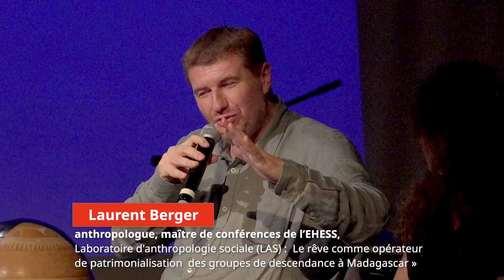20e Journée PCI 2/2 | Les rêves : un patrimoine culturel onirique ? • stream #7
Intervenant-e-s :
Laurent Berger, anthropologue, maître de conférences de l’EHESS – Laboratoire d’anthropologie sociale (LAS)
• « Le rêve comme opérateur de patrimonialisation des groupes de descendance à Madagascar »
Arianna Cecconi, anthropologue, maîtresse de conférences en sciences sociales à l’École nationale supérieure d’architecture de Marseille
• « Quand les rêves et le sommeil dévoilent un territoire : une recherche ethnographique et artistique sur le patrimoine nocturne à Marseille »
Giordana Charuty, anthropologue, directrice d'études à l'Ecole Pratique des Hautes Études (EPHE), associée au Laboratoire d'anthropologie politique (LAP-EHESS)
• « Rêves archivés, dessinés, publiés : entre ressource esthétique et arts de l'existence (France et Italie) »
Julien Bondaz, anthropologue, maître de conférences à l’Université Lumière Lyon 2 – Laboratoire d’Anthropologie des Enjeux Contemporains
• « Collecter les rêves, une pratique coloniale ? »
Discutante : Alice Fromonteil, responsable du Centre français du patrimoine culturel immatériel

Performance : Traverses, Compagnie Migr'Arts, avec Thierno Ndiaye, danseur-chorégraphe et Marie Lasserre, docteure en anthropologie (Institut des Mondes Africains, université Angers-Cholet)

© Maison des Cultures du Monde - CFPCI